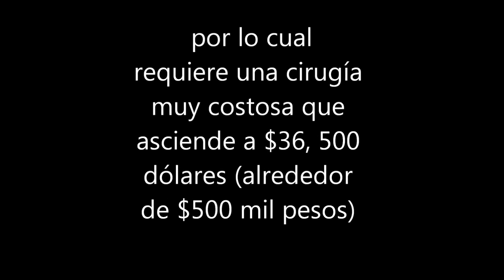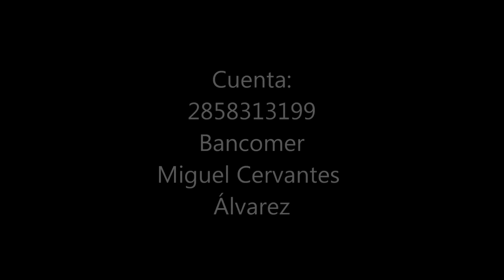RetoCubetazoPorMiguel Mely Romero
Miguel tiene un hemangioma en la mejilla derecha, (irrigación excesiva de sangre), el cual está creciendo sin control, por lo cual requiere una cirugía muy costosa que asciende a $36, 500 dólares (alrededor de $500 mil pesos) por tal motivo lanzamos el RetoCubetazoPorMiguel para apoyarlo a costear la operación.
Súmate!!